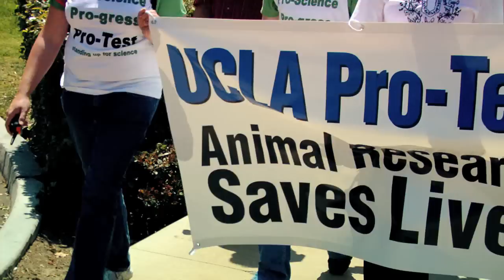UCLA Pro Test - Defending animal testing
On April 22nd 2009 researchers, students and members of the public rallied together to defend lifesaving animal research. This animal testing has helped develop medicines from anti-retrovirals (to fight AIDS), Penicillin, Breast Cancer treatments (Herceptin and Tamoxifen), insulin (for diabetics) and many other surgical techniques, imaging technologies and medicines that go on to save millions of lives.